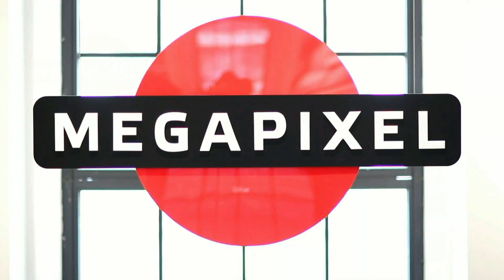Videorecenze Panasonic Lumix FT5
Malý outdoorový výborně vybavený kompakt. To je Panasonic Lumix FT5